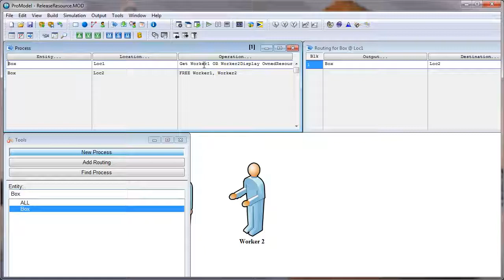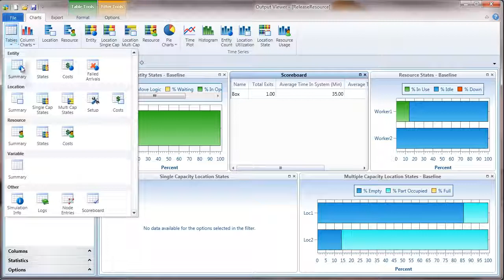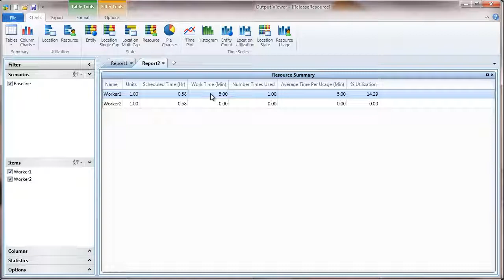Release / Free One of Many Possible Owned Resources